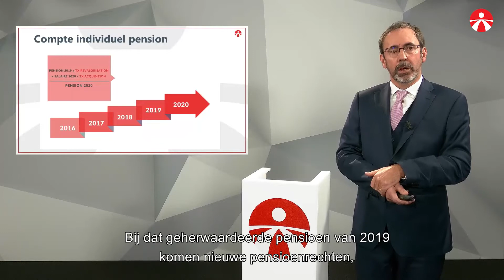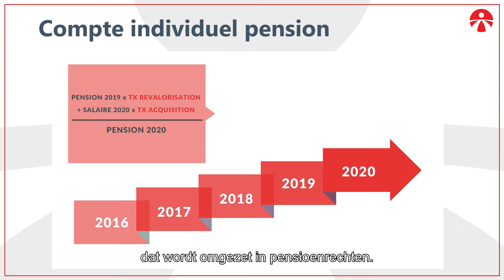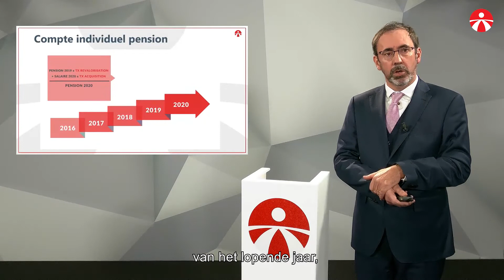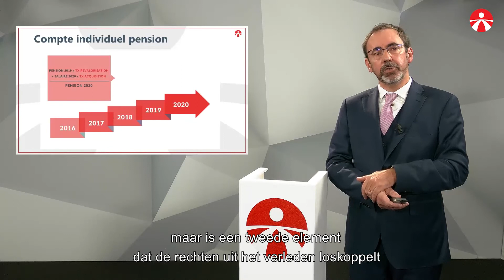Le compte universel pension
Un compte universel pension permet de restaurer la confiance et simplifier le calcul de sa pension. On pourrait même suivre l’évolution de sa pension en temps réel sur son smartphone.

Ceci est un extrait du webinaire avec Jean Hindriks sur le marché du travail. Trouvez le webinaire entier et les autres de la série Perspective 2030 gratuitement sur YouTube ou notre site web :